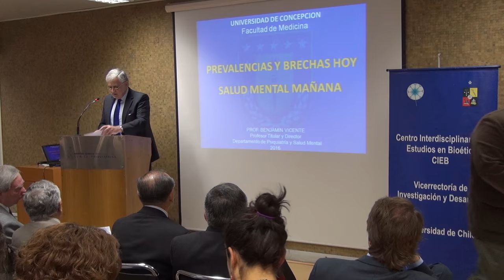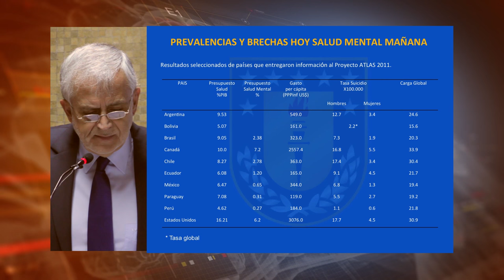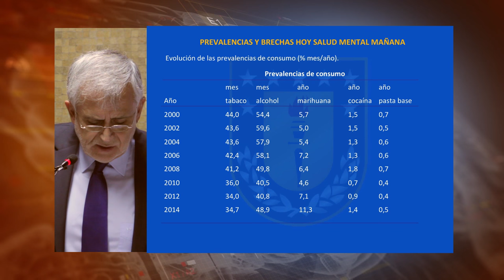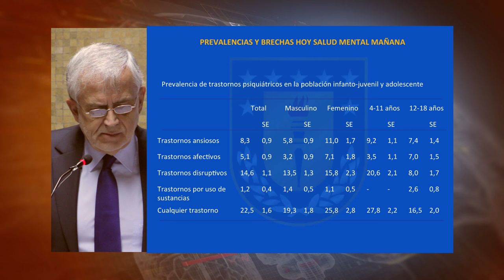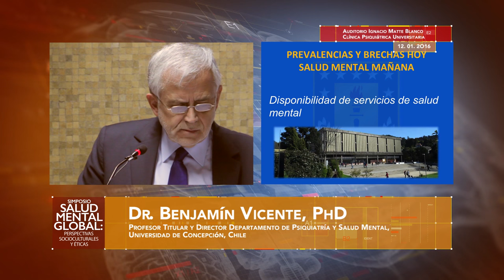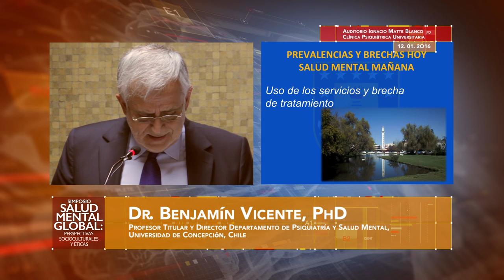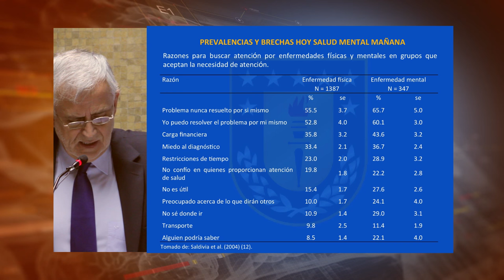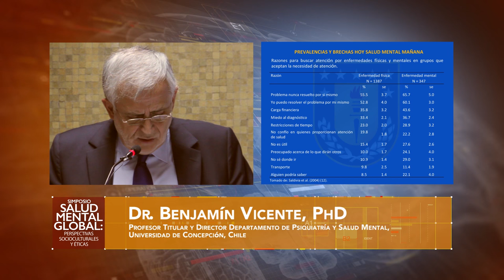Prevalencias y brechas hoy, salud mental mañana, Dr. Benjamín Vicente, PhD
Dr. Benjamín Vicente, PhD
Profesor Titular y Director Departamento de Psiquiatría y Salud Mental en Universidad de Concepción